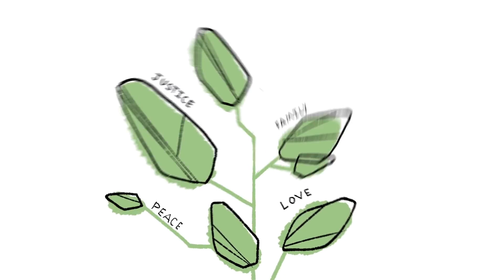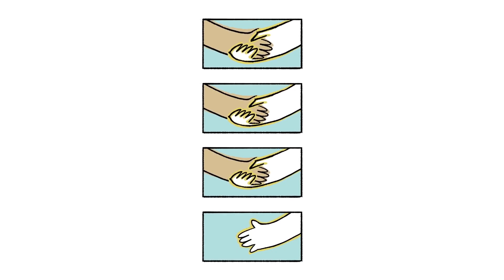Covenants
Today we will delve into God's promises and covenant with the Jewish people, and what that means practically for all of us.